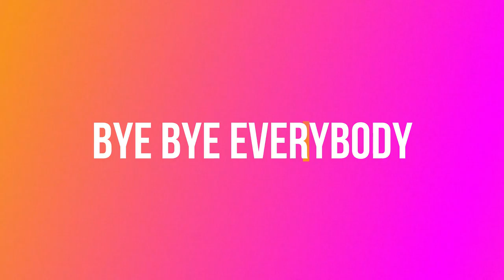lil Ms Merida 11 17 19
Just a quick video showing off my lil granddaughter..she so silly and slobbery!! lol